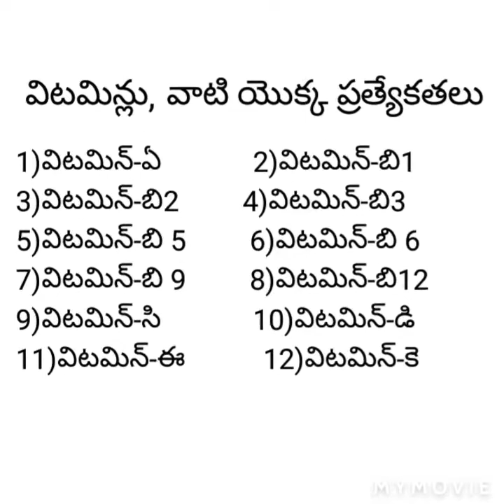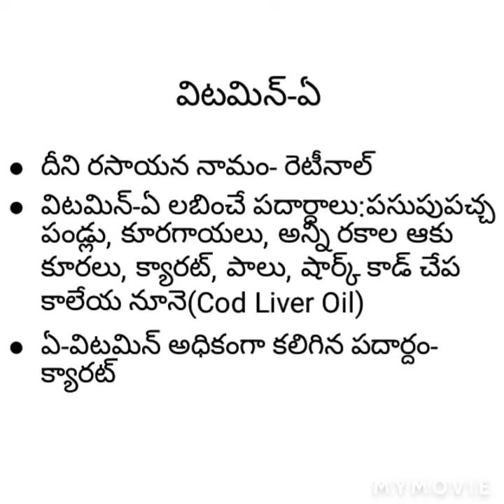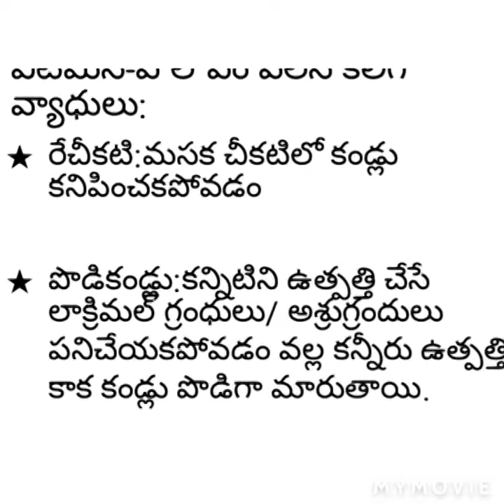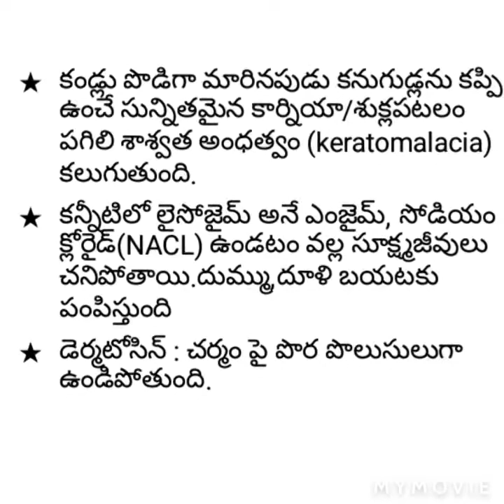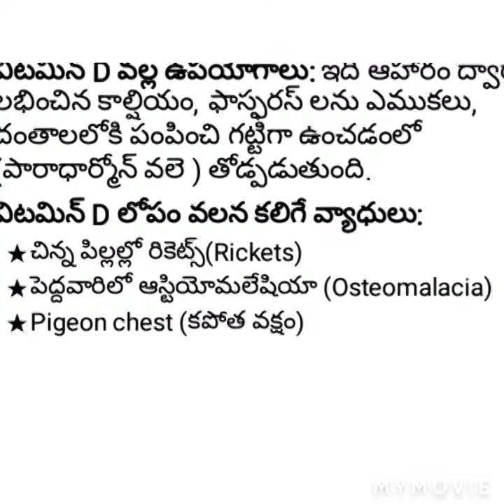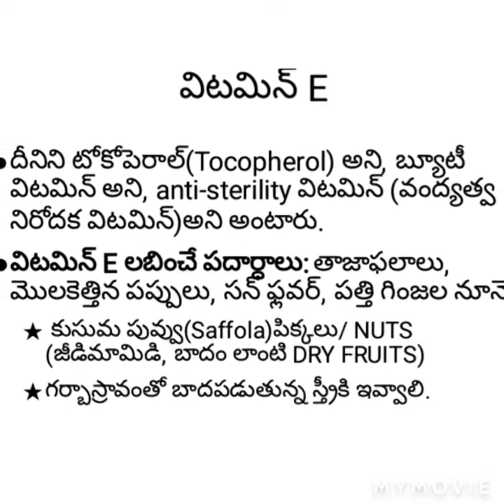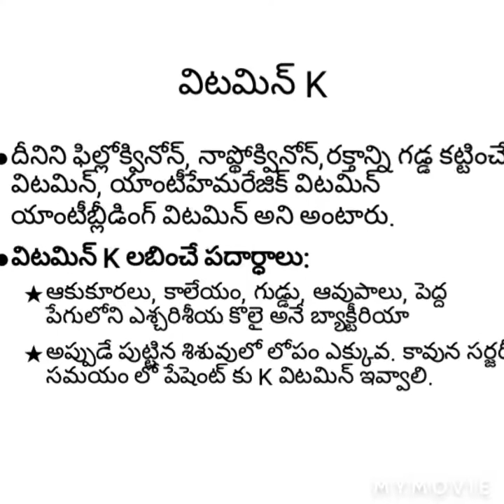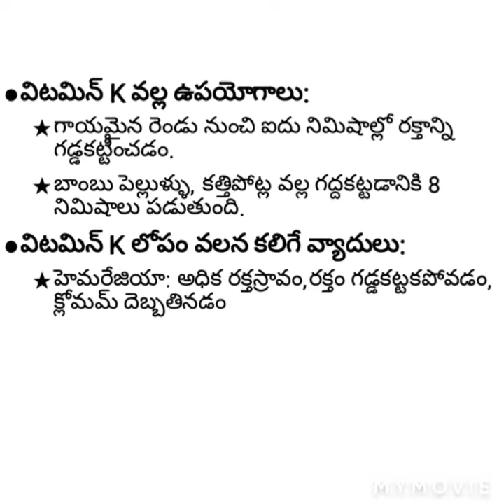Vitamins/విటమిన్లు in Telugu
Fat soluble vitamins in telugu